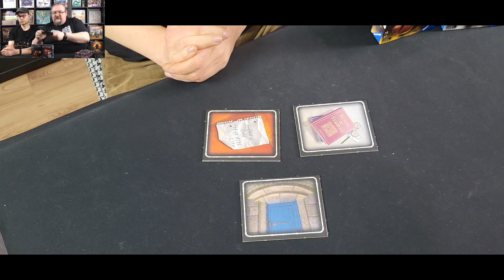VORGESTELLT: echoes: Der Ring / echoes: Die Violine / echoes: Mord auf Ex (Ravensburger)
Im heutigen VORGESTELLT widmen wir uns dem Update einer Spielereihem, die wir bereits im Kanal besprochen haben. Wir haben uns die Teile 4 bis 6 der echoes-Reihe zu Gemüte geführt.

Im Einzelnen sind das:

- echoes: Der Ring
- echoes: Die Violine
- echoes: Mord auf Ex

Viel Spaß!

KAPITEL:

00:00:00 Begrüßung
00:00:11 Intro
00:00:17 Heute auf em Tisch: echoes: Der Ring / echoes: Die Violine / echoes: Mord auf Ex
00:15:54 Verabschiedung

Yogi und Dan haben Euer Interesse an dem Spiel geweckt und Ihr wollt das Spiel nun selber haben? Dann kauft diese doch über einen unserer Partnershops. Egal für welchen Shop Ihr Euch entscheidet, ihr bezahlt den auf der Shopseite angegeben Preis unterstützt uns allerdings in unserer Arbeit, da wir vom Verkauf eine kleine Provision erhalten.

Euch gefällt das Video? So verpasst Ihr kein Update der Dice Brothers mehr!

Ihr wollt Euch mit uns austauschen? Dann kommt zu uns in den Discord